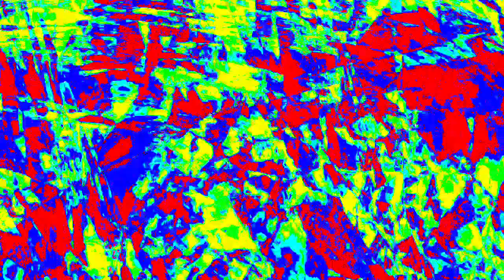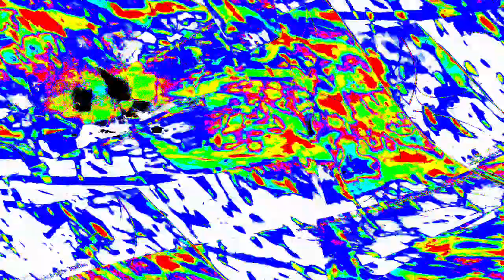[EPILEPSY WARNING] Movie 23 12 29 15h18m53s